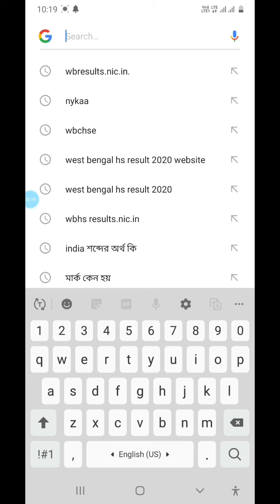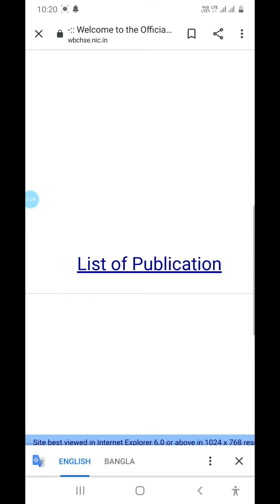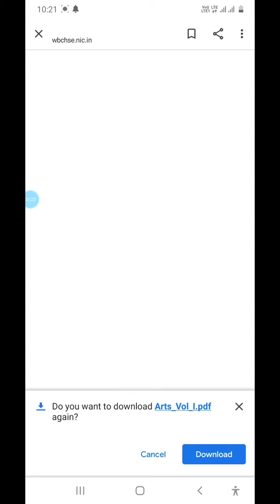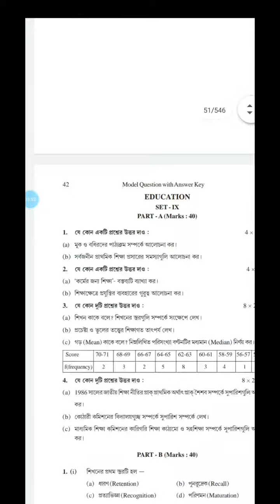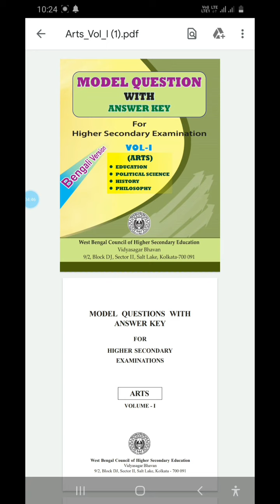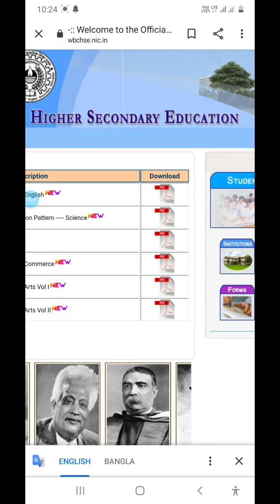Hs model question paper 2021 download pdf files//download processes by mobile//arts science commerc